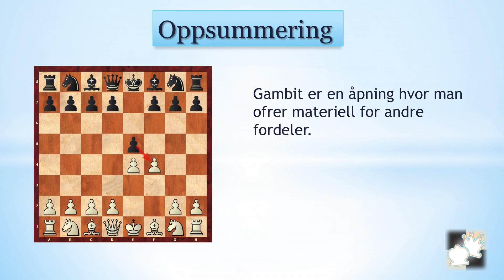Sjakkåpninger med Simen og Olga: Kongegambit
Video-kurs for ferske spillere i fem bolker.

- Lær sjakk med Simen og Olga
- Taktiske sjakkmotiver med Simen og Olga
- Sjakkåpninger med Simen og Olga
- Posisjonell sjakk med Simen og Olga
- Sjakksluttspill med Simen og Olga

Hver bolk er igjen delt inn i 10 omtrent. Så totalt er det her rundt 500 minutter med hardpakket sjakkundervisning.

"Lær sjakk med Simen og Olga" er en grunnleggende innføring i sjakk. De øvrige fire kursene passer forhåpentligvis for alle. Sjakk er fint sånn sett. Fine kombinasjoner og stillinger er fine uansett hvilket nivå man er på.